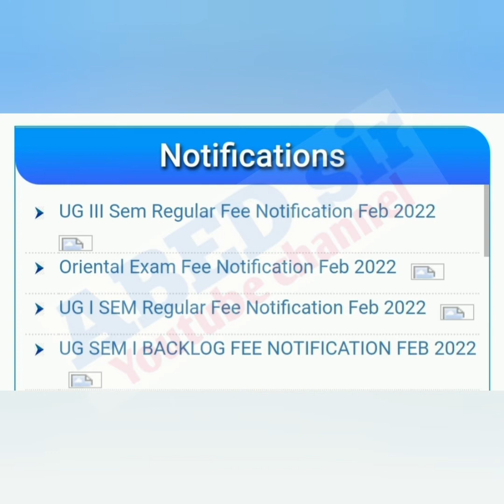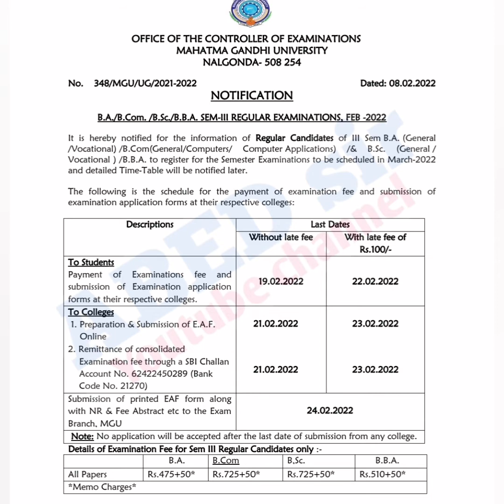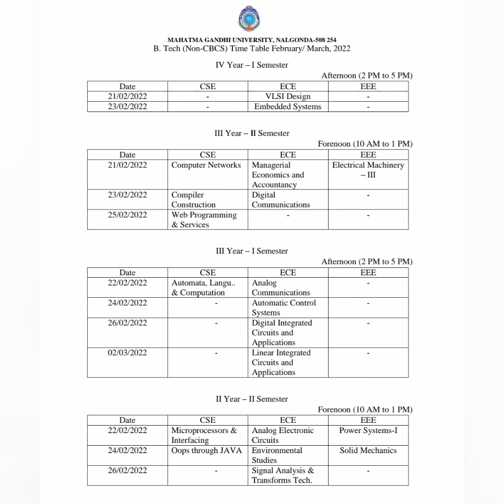Exam Fee Notification | UG 1st & 3rd Semester | B.Tech Time Table | Mahatma Gandhi University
@ABED sir
to view results

ABED sir
Knowledge is Wealth